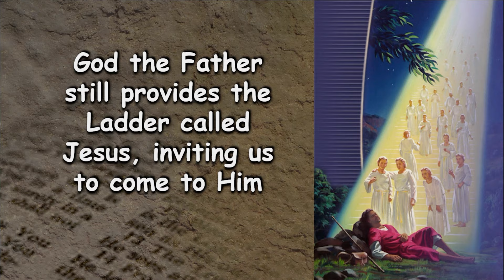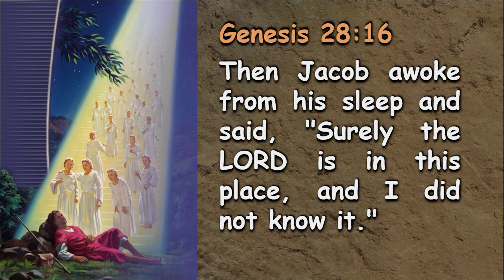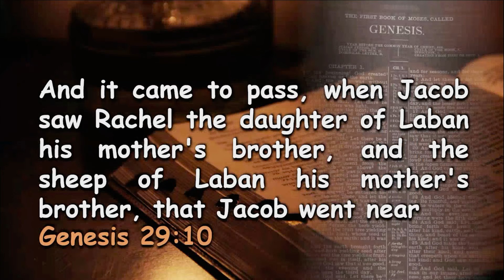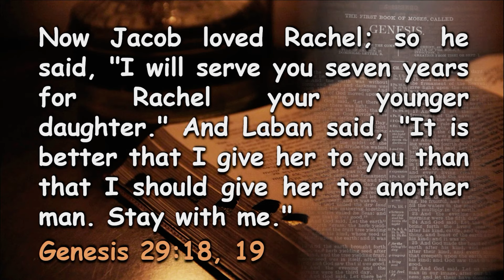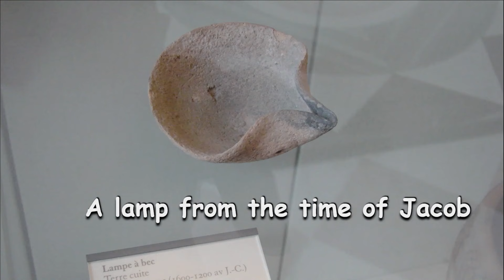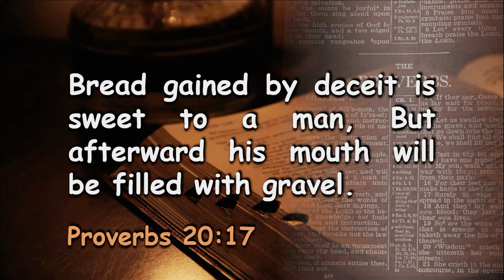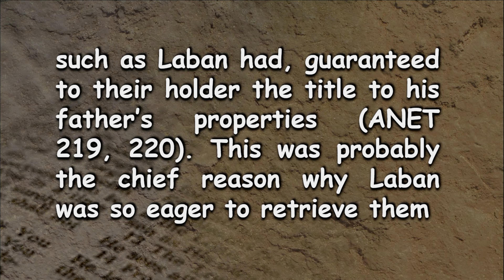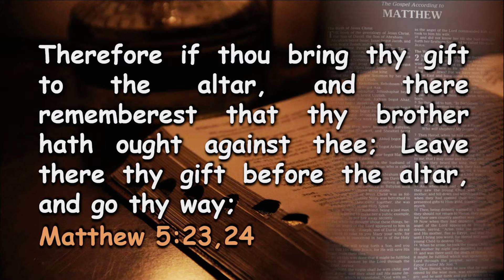Dr. Francois du Plessis - Jacob Tells His Story - Part 5 - Laban And His Daughters